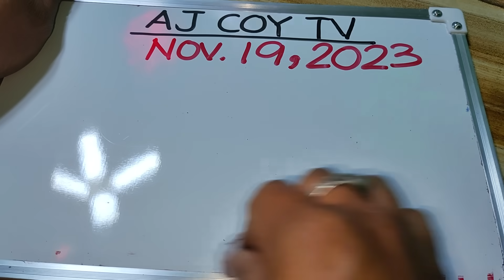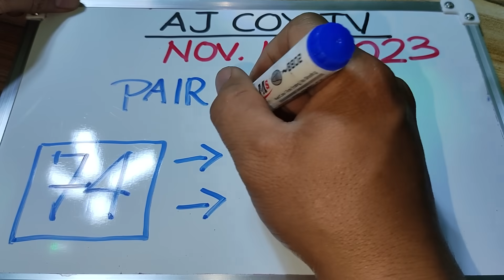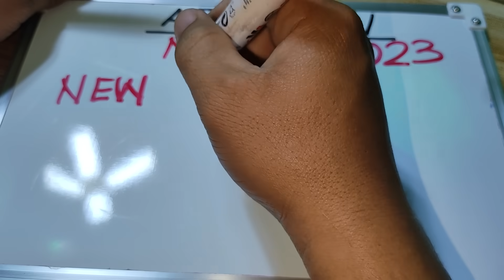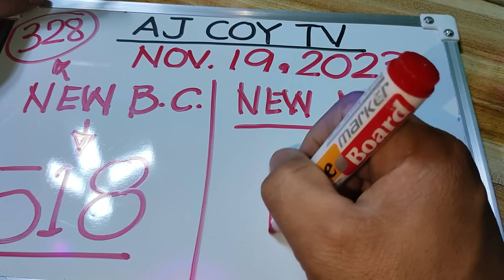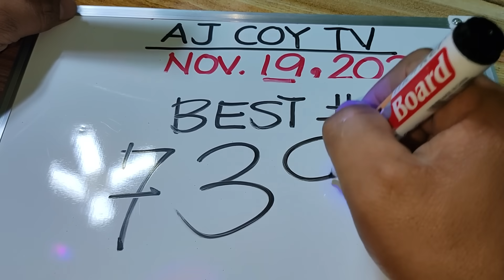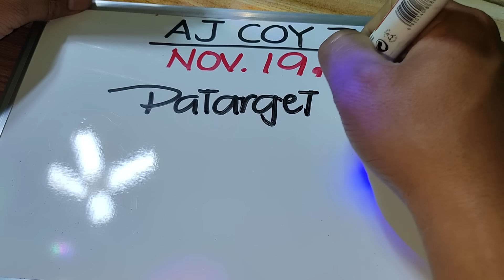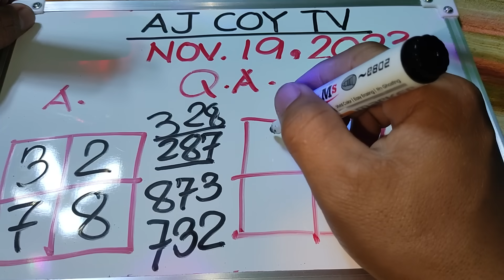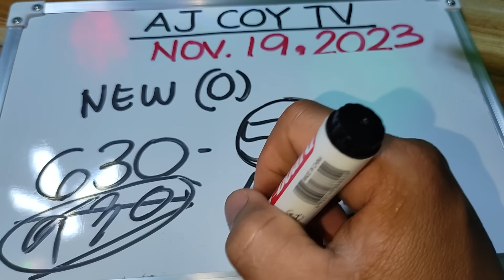Swertres best combination and probables 2pm